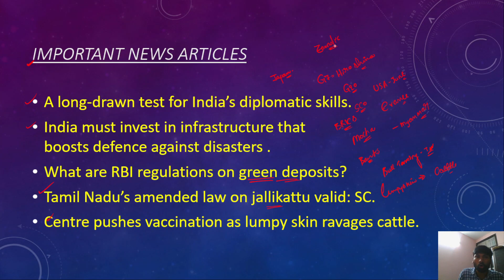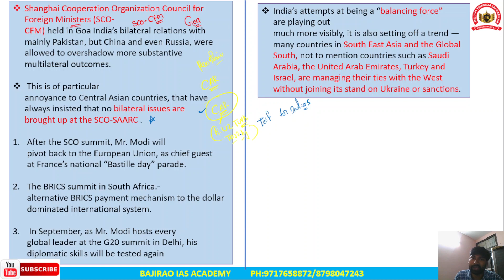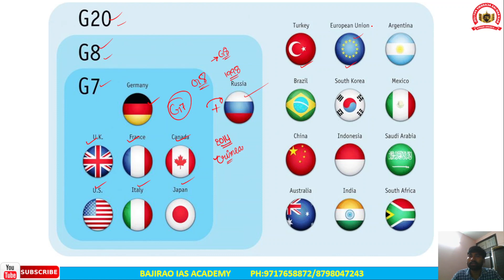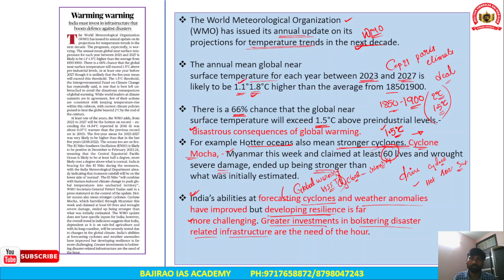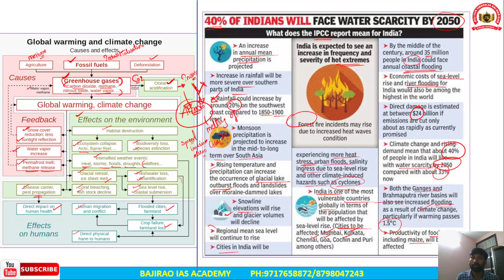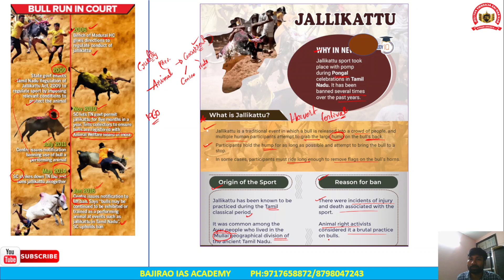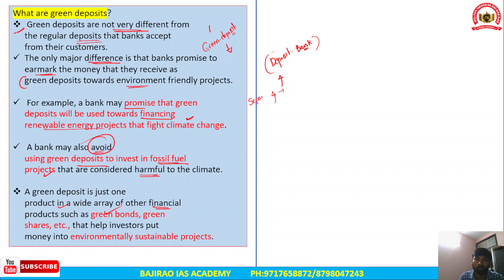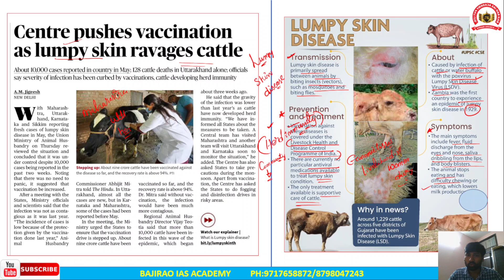The Hindu News Analysis |19-05-23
Baji Rao IAS Academy Ltd. is known as the best IAS Coaching Institution in India. We helped more than 6,000+ Students to enter Civil Services Jobs. Our main aim is to help more students to achieve their dream jobs (ALL GOVERNMENT JOBS) & produce good leaders for our country.